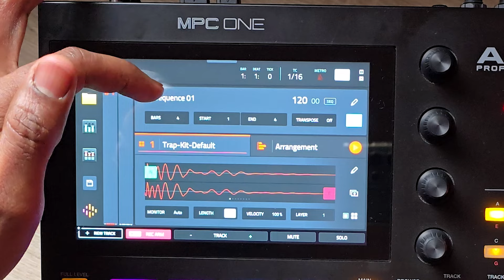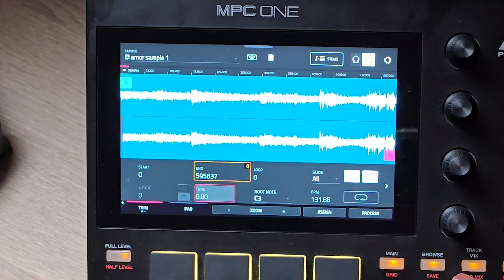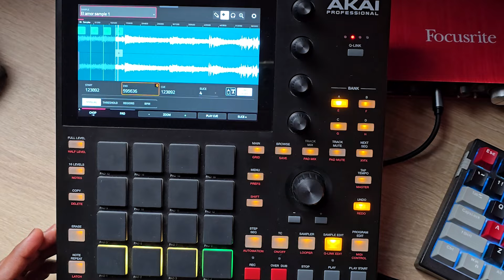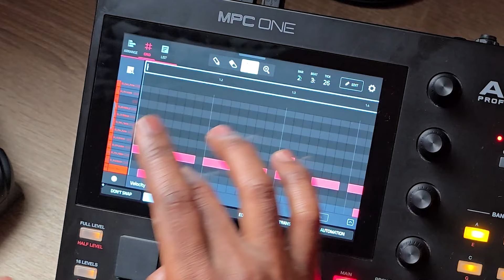Haciendo un beat de trap sampleando a Julio Iglesias en la mpcone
Haciendo un beat de trap sampleando a Julio Iglesias con la MPC. esto es otro flow realmente, muy diferente a hacer beats en fl studio o cualquier otro DAW